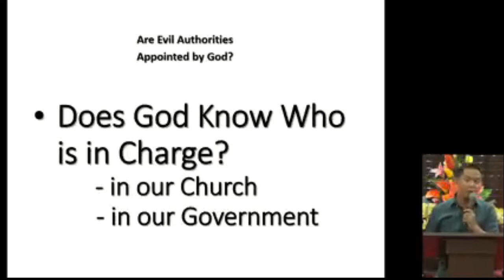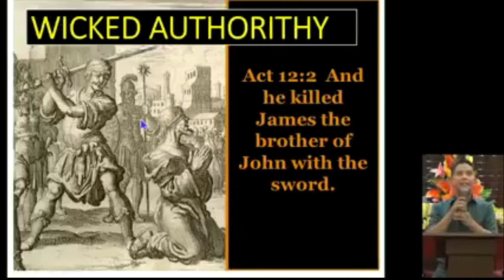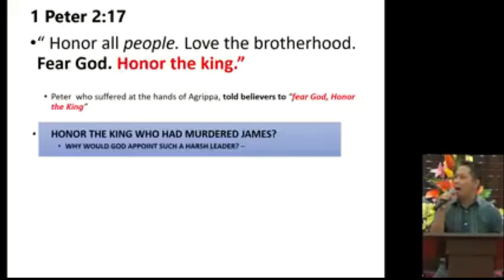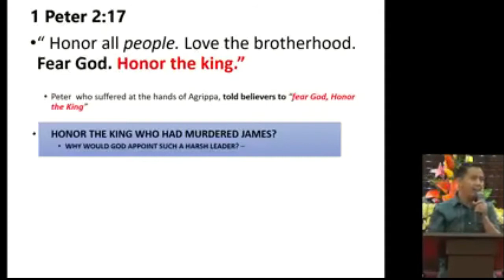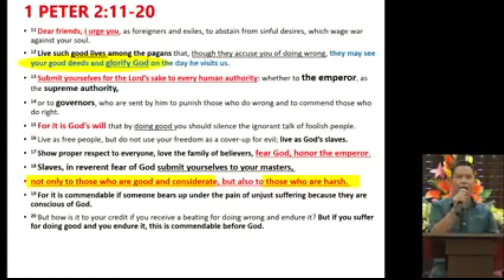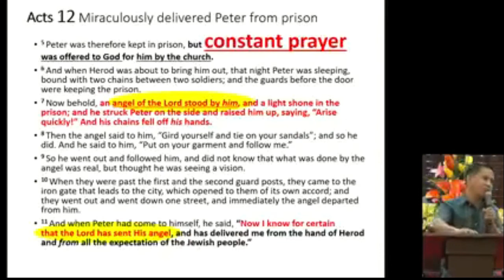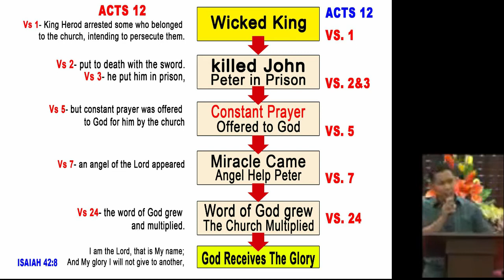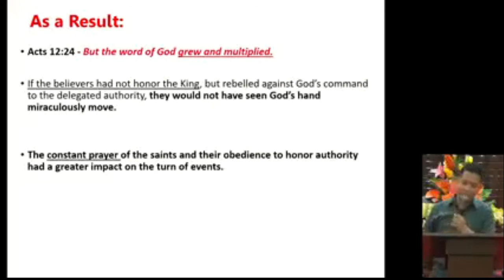SUBMIT TO AUTHORITY | Ramel Llenado, Sr.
Pray to Your Pastor instead of pulling then down.- it can be